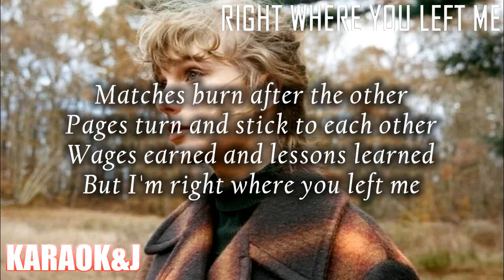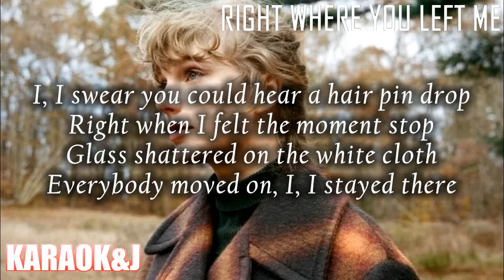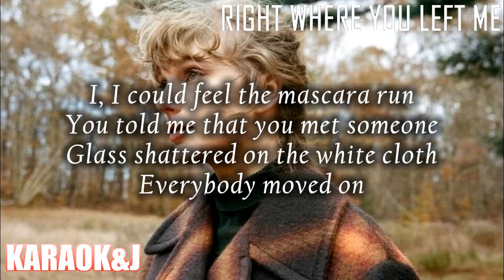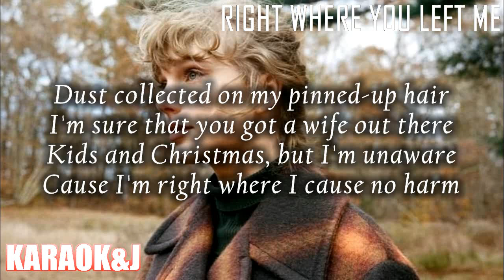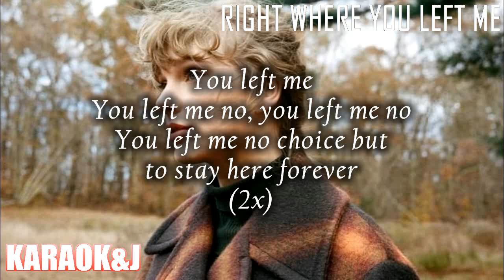right where you left me - Taylor Swift (Instrumental Karaoke) [KARAOK&J]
Taylor Swift  - right where you left me (Karaoke Version)

Watch the Karaoke Video of the song "right where you left me" by the singer ''Taylor Swift" from "evermore" made by KARAOK&J.